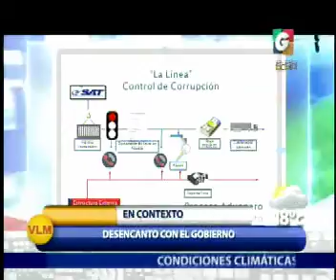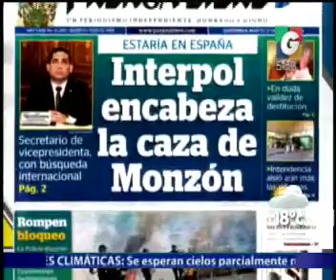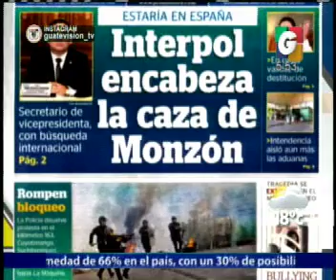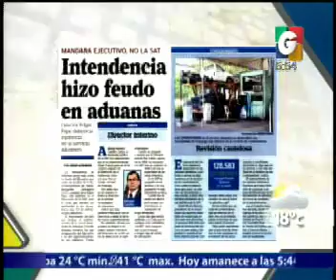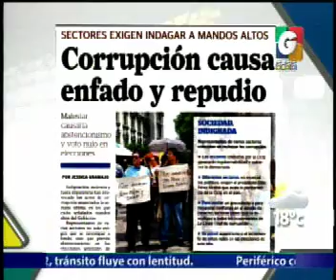Titulares - Titulares Nacionales - Nacionales